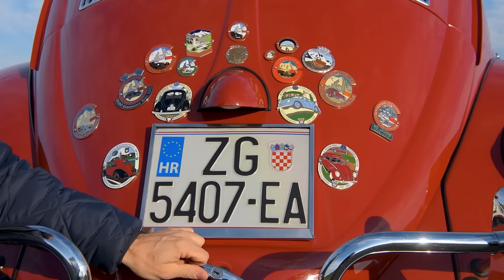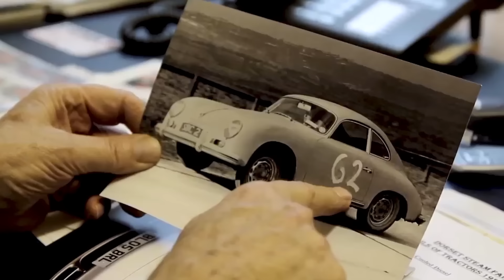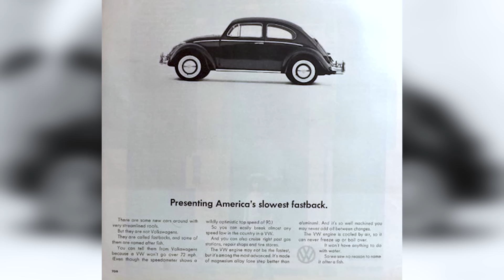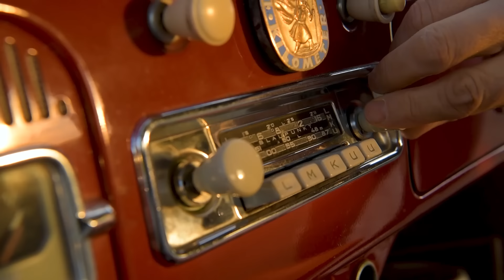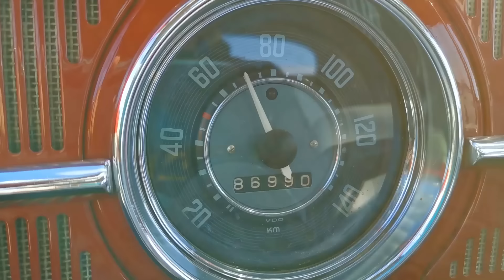VW Buba 1200 - Continental Legenda by Juraj Šebalj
Iako većinom vozimo najnovije automobile, ponekad se nađe i neka legenda poput Volkswagenove Bube za čiji upravljač se smjestio Jura :D

Premium partner Continental Hrvatska i Total Hrvatska.